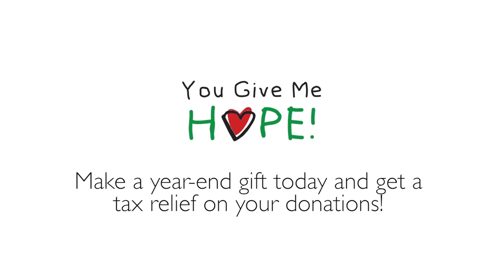You Give me Hope UK